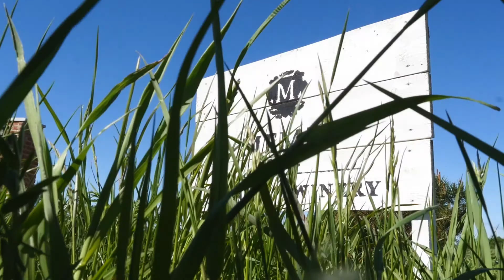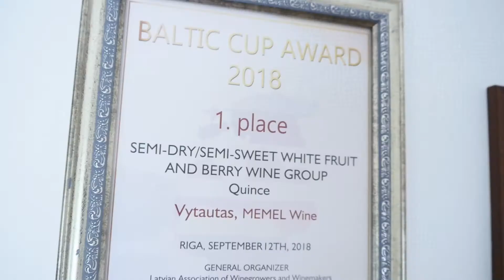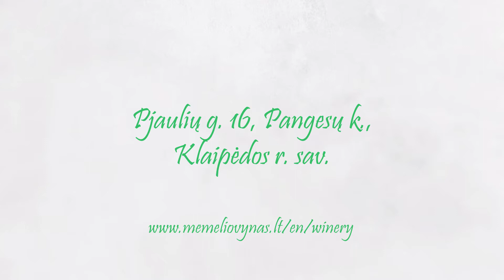Priekule Winery (Memel Wine), Lithuania – Baltic Manors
We invite you once again to travel along the way of Minor Lithuania and Nemunas valley manors. Winemaker Vytautas Dabašinkas invited us to the MEMEL Wine.

This local traditional wine takes its name after the city of Memel and is produced under the old traditional recipe inherited from grandparents. “Memel wine” is a small boutique winery. Here is made exceptional quality, handcrafted, limited edition wine. The Winery is located between Priekulė and Dreverna, surrounded by beautiful nature.

Baltic Manors on YouTube is the biggest platform with the movies about manors, palaces and historical objects in the South Baltic Area.

Baltic Manors
OLD PLACES, NEW LIFE

The “South Baltic Manors” project is implemented within the Interreg South Baltic Programme and seeks to use the potential for tourism development in the rural parts of the South Baltic area.